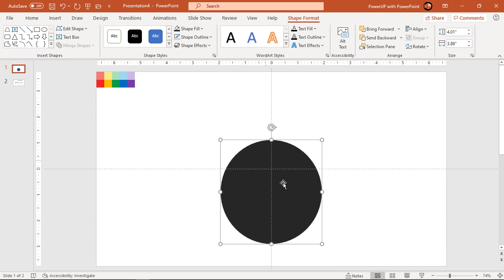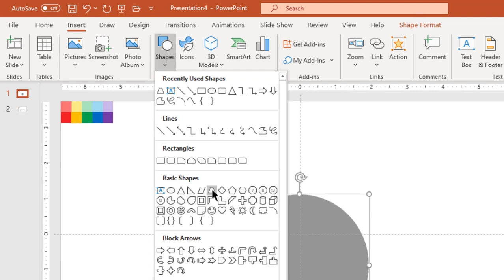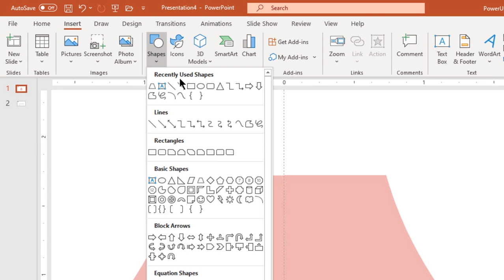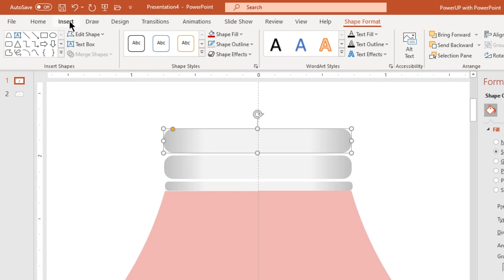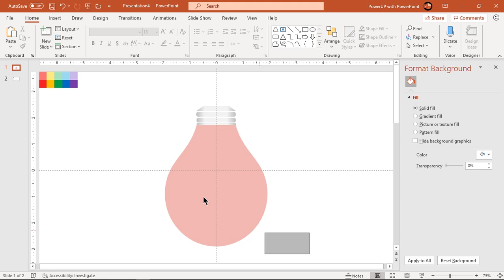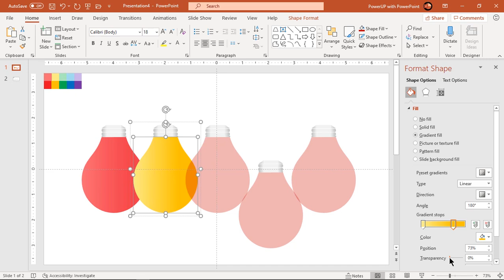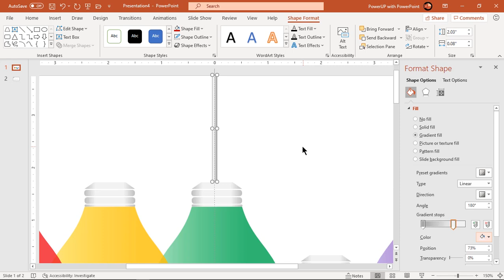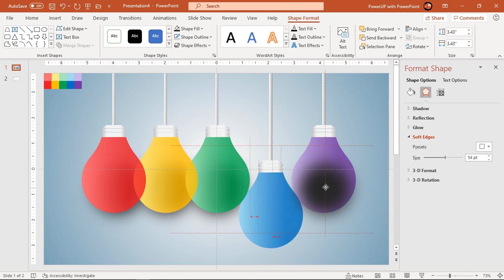57.[PowerPoint] Create 5 Step 3D bulb Infographic 🔥🔥🔥🔥| Colorful | Vector design |Free PPT | Idea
This Video will show how to Create 5 Step 3D bulb Infographic in Microsoft PowerPoint.

Interested to Purchase our templates.? Then Please visit below..
'Sign-Up', 'Add to Cart' and 'Checkout'.

Playlist Details : 📣